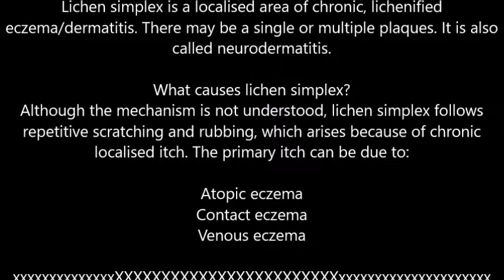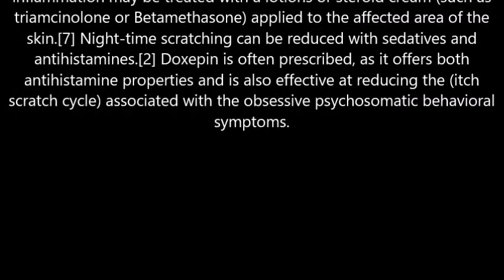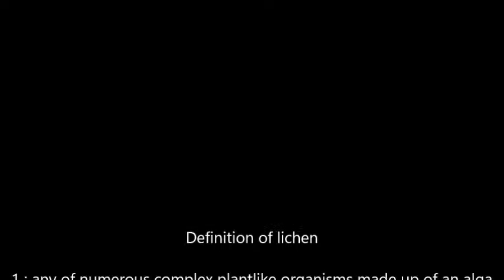LICHEN SIMPLEX CHRONICUS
particulares